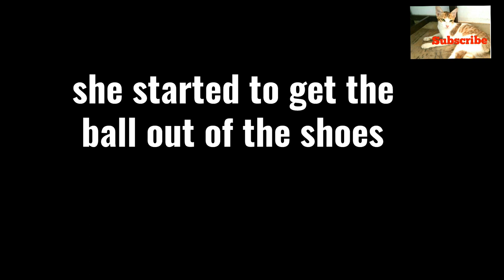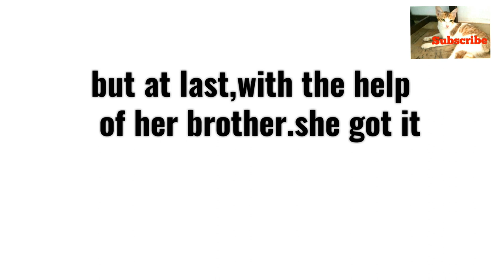Funny cat taking ball from the shoes . funny cat video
White cat garden_funny cat taking ball from the shoes.

Welcome to White Cat Garden

Hope you will visit again